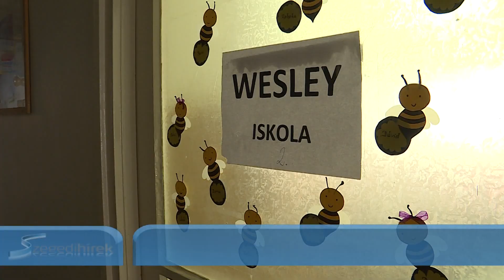Új tanulókkal, új helyen - Szegedi Hírek - 18.09.13.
Sikeresen elindult a tanév a korábbi Táltos, most már Wesley János Általános Iskolában. Összesen ötvennyolc diákot írattak be a Pósz Jenő utcai épületbe. Az új vezetőség a két intézmény hagyományait viszi tovább.